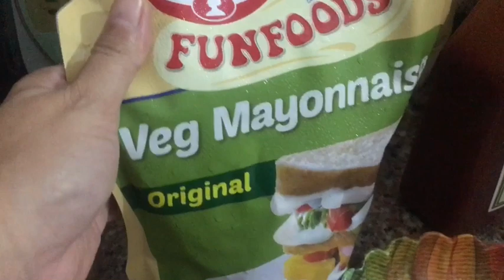INDIAN MISTER MASAMA ANG UGALI?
Please like our FB Page Run for Hunger India 🇮🇳Feeding Program for the Children
If you want to Sponsor the Children’s Lunch & make them Happy 😊❤️
Messenger: KM Blone